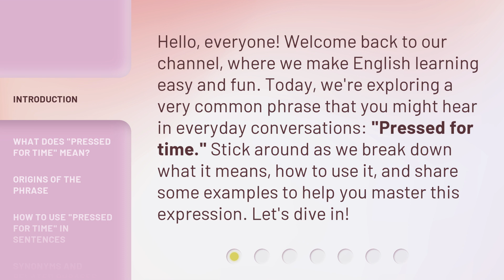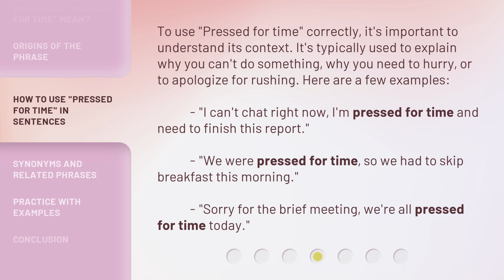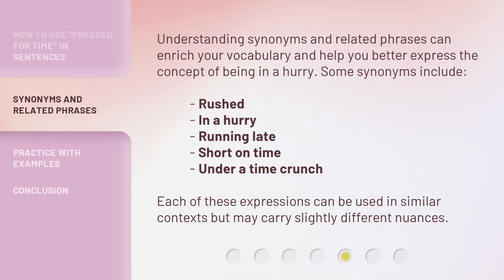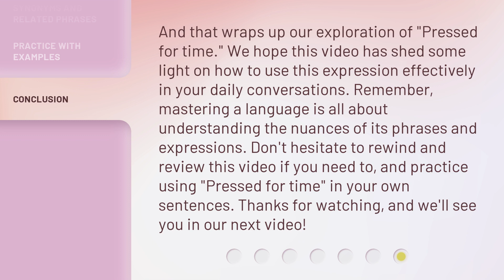Unpacking "Pressed for Time": A Deep Dive into Everyday English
Unpacking 'Pressed for Time': A Deep Dive into Everyday English • Join us as we unravel the meaning and usage of the common English phrase 'Pressed for Time'. Explore the nuances and practical applications of this everyday expression in this insightful video.

00:00 • Introduction - Unpacking "Pressed for Time": A Deep Dive into Everyday English
00:36 • What Does "Pressed for Time" Mean?
00:59 • Origins of the Phrase
01:22 • How to Use "Pressed for Time" in Sentences
01:54 • Synonyms and Related Phrases
02:20 • Practice with Examples